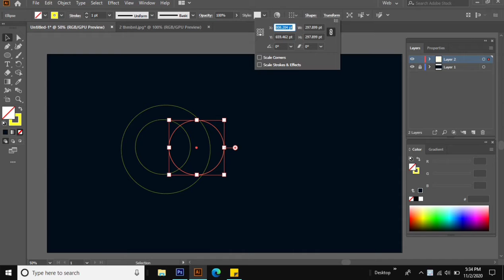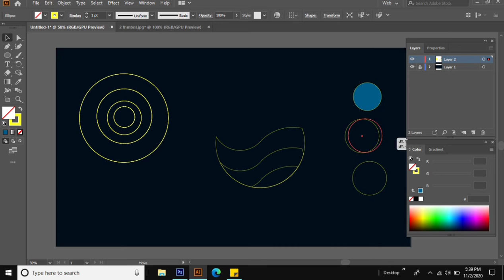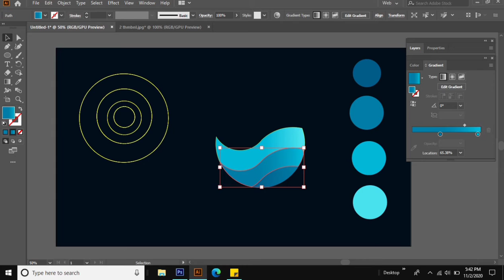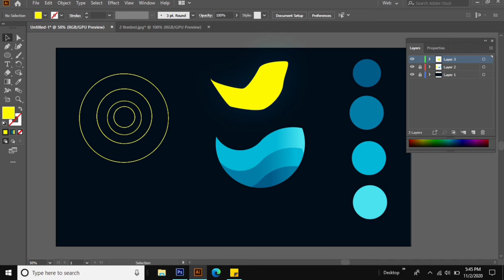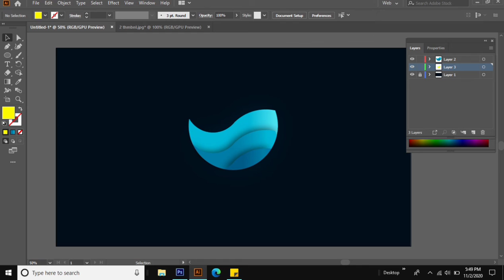Adobe Illustrator / Water / Talismanic Series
This video is easy and quick to learn for beginners and intermediate graphic designers .

INFORMATION  :
The element water, called “apas” in Sanskrit, is the fourth of the five great elements (pancha mahabhutus). It comes fourth because it evolves from ether, air, and fire; water contains aspects of the other three elements within it. Ether provides water the space to exist within. Air provides water with the ability to move and flow. The relationship between fire and water is more esoteric. Air creates the friction that generates the heat of fire. Fire moves in a fluidic or flowing manner. In each evolution from one element to the next, nature becomes denser. As fire becomes denser it cools and takes greater form. This is the form of water.

ADOBE ILLUSTRATOR
Tool Used : Ellipse
                    Shape builder
                    Drop shadow
                    Outer Glow
                     Gradient
Colors : 005A87
              007DAB
              00B7D6
              4AE2EF